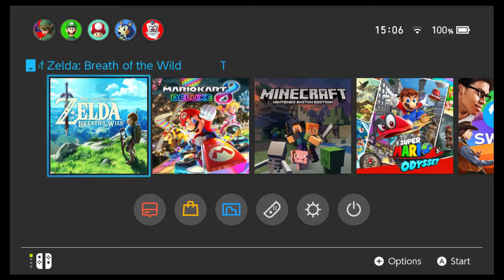The legend of Zelda Breath of the wild game play (finnish) #1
Suosittelen kuulokkeita